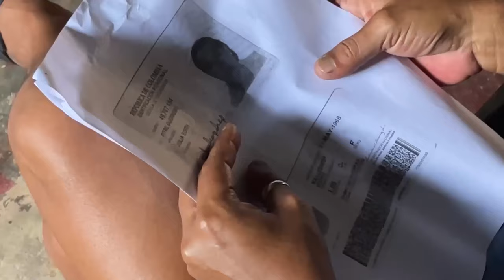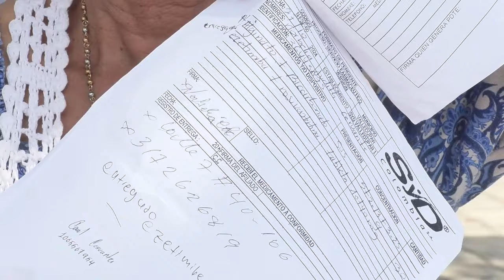CLICK CNC VPAR HOMICIDIO EN EL SECTOR BRISAS DE LA POPA DE VALLEDUPAR